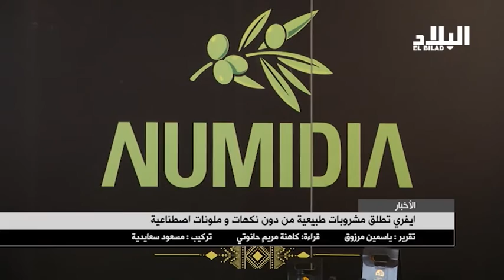ايفري تطلق مشروبات طبيعية من دون نكهات وملونات اصطناعية -elbiladtv-